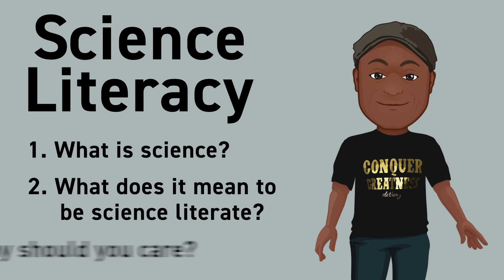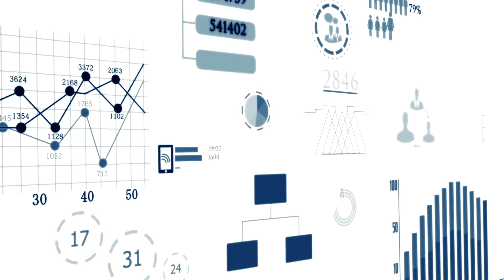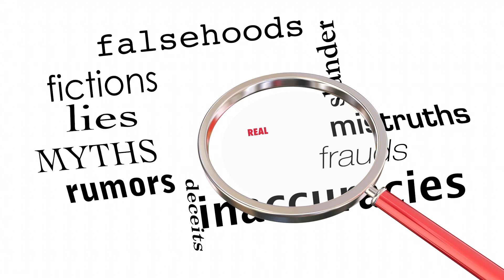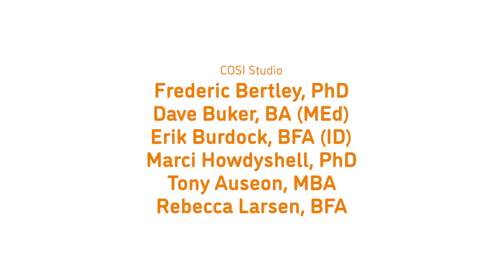Dr. B in 3: Science Literacy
Dr. B answers 3 questions about science literacy: What is science? What does it mean to be science literate? Why should you care?

For more information on COSI, Columbus, OH's Center of Science and Industry,